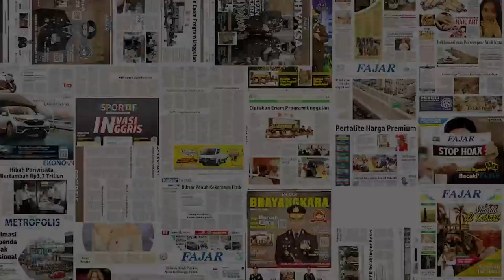Tanpa Erwin Gutawa dan Ganjar Mukti, PSM Makassar Harus Lakukan Perubahan di Lini Belakang